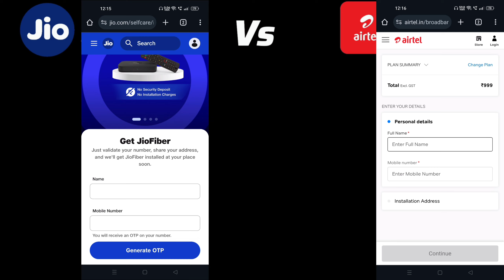Jio Fiber 999 vs Airtel Fiber 999 Plan Details 😍 | Speed | Installation Process | OTT Etc.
Hey guys! Is video me humne jio fiber vs airtel xstream 999 plan ke baare me bataya hai.

Oakter Mini UPS for 12V WiFi Router

Luminous LMU1202 | Mini UPS

Cuzor 12V Mini ups for WiFi Router

Buy Links

Sony ZV-E10 Camera Body Only -

Sony Prime lens f1.8 -

DJI RSC GIMBAL -

Digitek Professional Tripod -

DIGITEK FW-50 Battery -

Digitek High Speed USB 3.0 Card Reader -

RGB Light -

Boya Mic -

Sony E-Mount 70–350 mm -

Topics covered in this video:
1. Airtel Xstream Fiber Entertainment Plan
2. Jio Fiber Vs Airtel Xstream 999 Plan
3. Airtel Xstream Fiber installation
4. Airtel Xstream Fiber 999
5. Airtel Xstream Fiber Plans
6. Airtel Xstream Fiber 999 Plan
7. Airtel Xstream Fiber 999 Plan OTT Apps
8. Airtel Xstream Fiber 999 Plan Details
9. Jio Fiber 999 Plan
10. Jio Fiber 999 Plan Details
11. Jio Fiber 999 Plan OTT Apps
12. Jio Fiber 999 Plan Amazon Prime
13. Jio Fiber 999 Plan Review